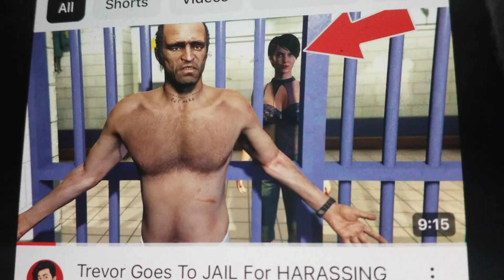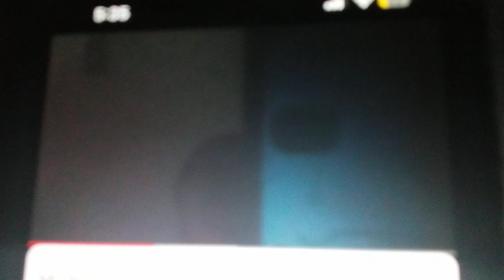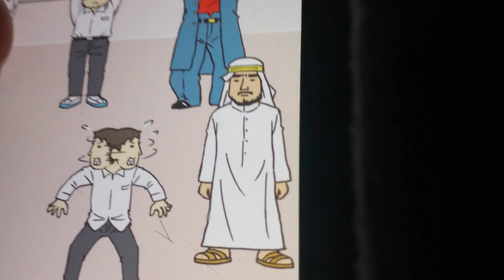CLARK INSULTS THE NEW STUDENT AND GETS GROUNDED